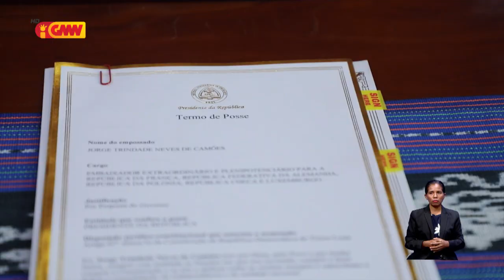"Jorge Trindade" simu pose nu’udar Embaixador TL ba nasaun 7